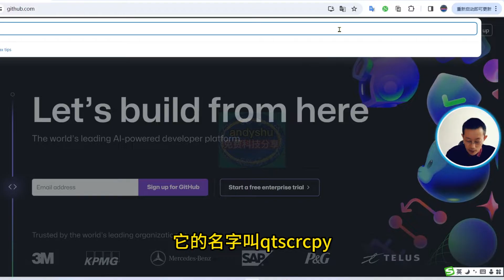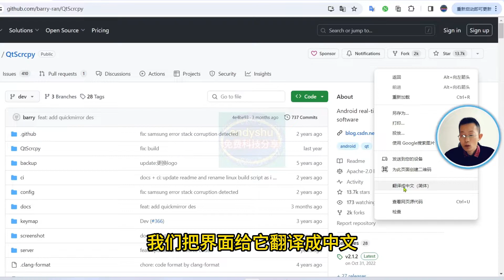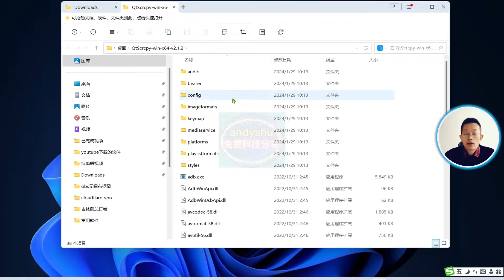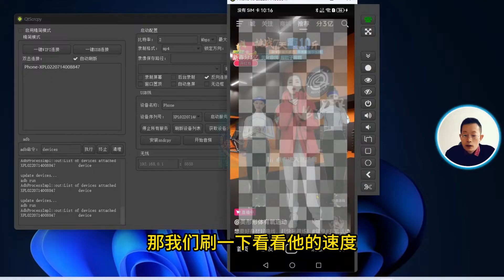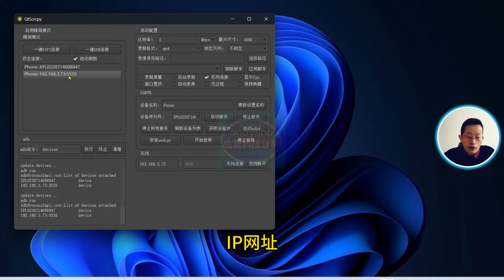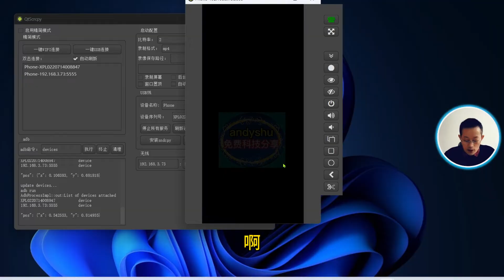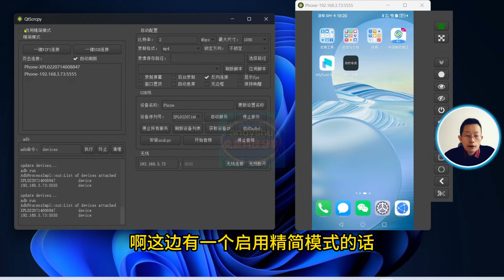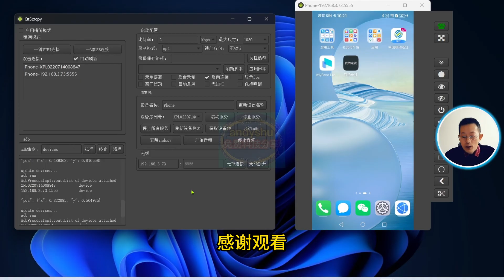安卓手机投屏到电脑群控QtScrcpy软件，通过USB或WIFI都可以现鼠标反控，可以群控多个手机也可以拖拽安装APP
本期视频资料：进入github.com搜索QtScrcpy下载